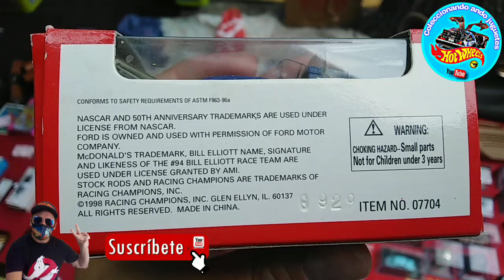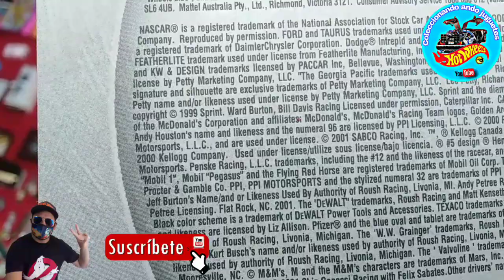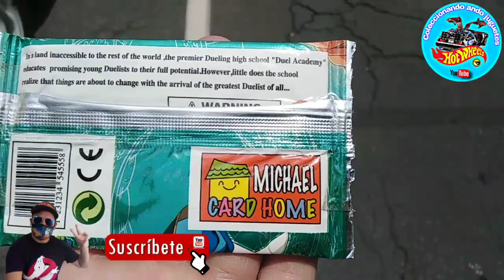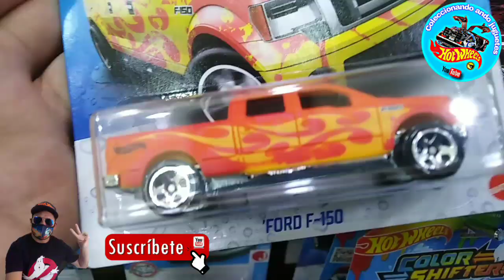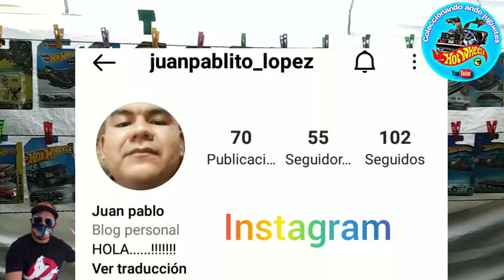!!Salieron las Mejores Trocas!! Las Más Buscadas, Batimobile Tomica??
Que onda amigos, ya tenemos video nuevo, ahora nos fuimos al tianguis y checa lo que encontramos, mucha suerte en la cacería te mando un gran saludo y te invito a suscribirte al canal, apoyanos con tu poderoso like..👍
Contacto negocios